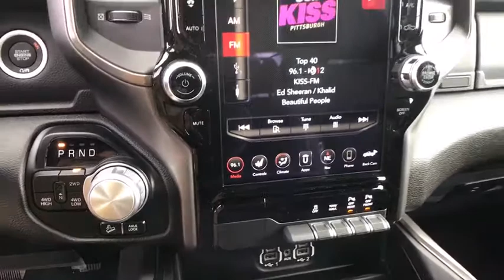2020 Ram 1500 Pittsburgh Greensburg, Irwin, Monroeville, McKeesport, Murrysville, PA C19946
2020 Ram 1500 Rebel - Stock#: C19946 - VIN#: 1C6SRFLT7LN214702

Priced below KBB Fair Purchase Price! Vehicle Detailed. Price does not include tax title license or document fees. Customers must qualify for all applicable rebates. Price does includes: $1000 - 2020 National Retail Consumer Cash 20CL1. Exp. 02/03/2020 $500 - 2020 Retail Bonus Cash 20CLA1. Exp. 02/03/2020 $500 - Chrysler Capital 2020 Bonus Cash 20CL5. Exp. 02/03/2020